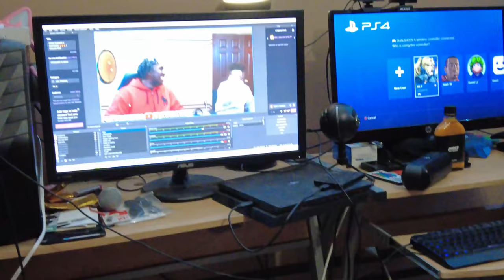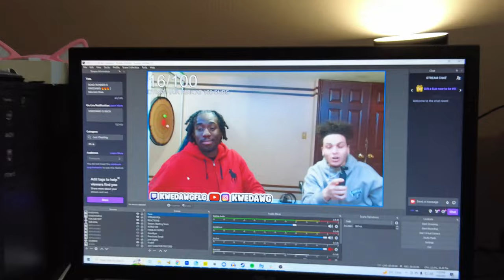vlog: bts of a livestream on twitch with roadrunner, kwedawg, and john tory